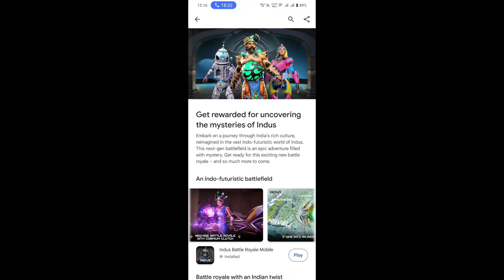🔥INDUS లో కొత్త CHANGES🤩 | Inuds New Update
YT INDUS GAME 🔗